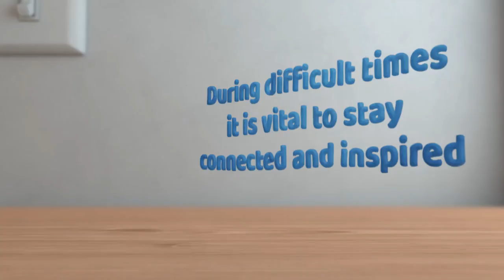Artheart HQ Blue Square 2020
The ArtheartHQ Blue Square Art Competition has extended entries until 31 July  2020.  All artworks will be exhibited in Moss Vale and on the Arthead website. By entering the competition you are helping to raise money for CanAssist and support Arthead. This year the competition aims to showcase how artists can unite during these difficult times. The competition is inclusive of all media and styles, the common denominator is the size of the completed artwork - it needs to be 16x16inches and contain the colour blue.
The deeper philosophy of the exhibition is "you cannot compare art ..like how you cannot compare people. All artwork and people are unique". Every entry is therefore in with a shot to win the $2000 cash prize.